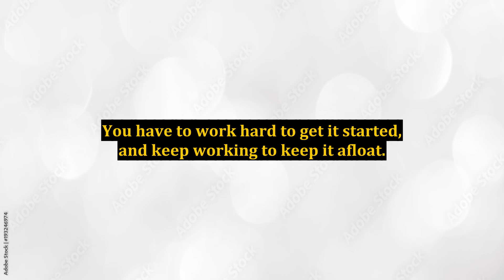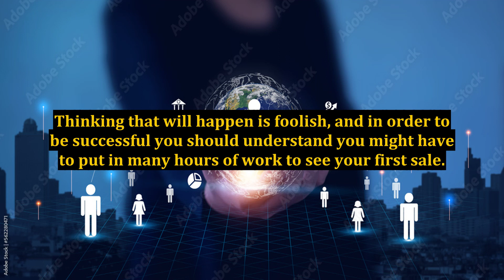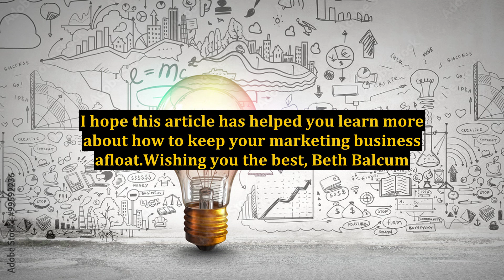Why Internet Marketers Fail